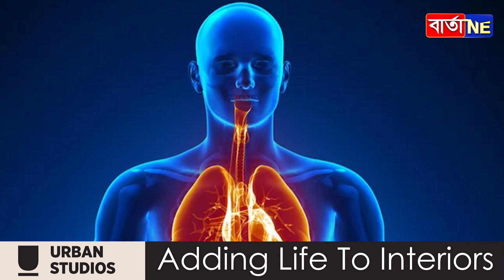এইডছৰো কাৰণ নেকি ‘অমৃত ’!